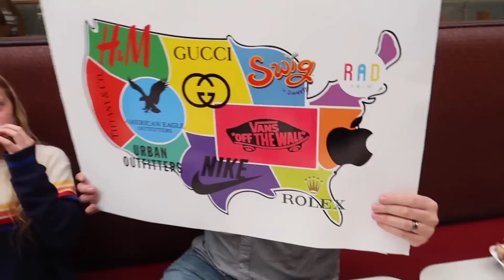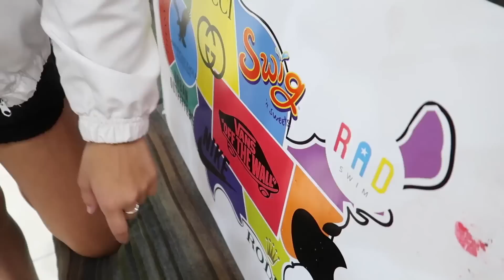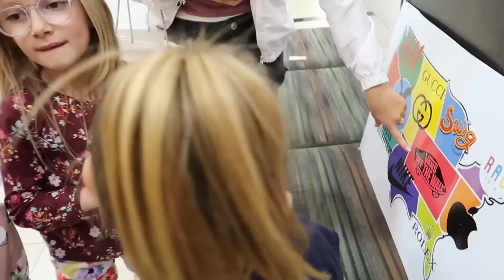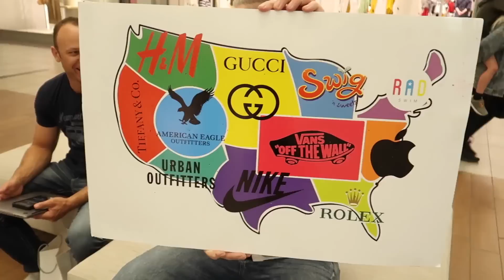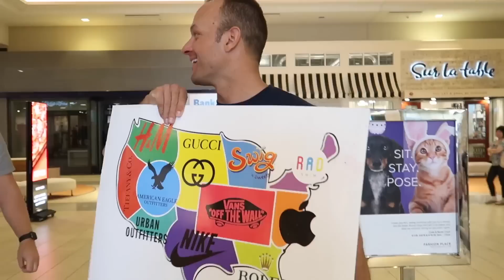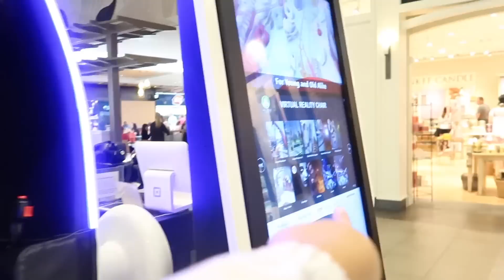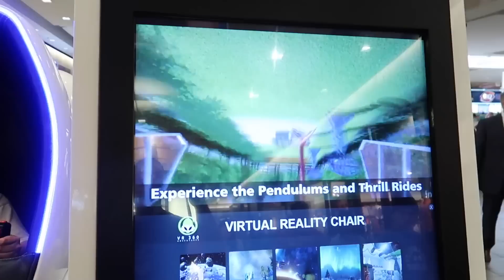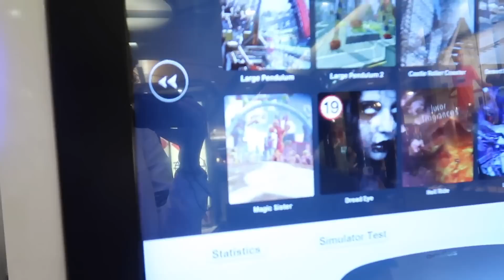THROWING a Dart at a MAP and BUYING whatever it lands on!| THE LEROYS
Our kiddos!!!
Kesley 15
Logan 12 (angel in heaven)
Rhett 11
Reese 9
Perri 7

 TruDog: Spray Me - Dog Breath Freshener

CURRENT BOOK WE ARE READING:
How to Raise an Adult by Julie Lythcott-Haims